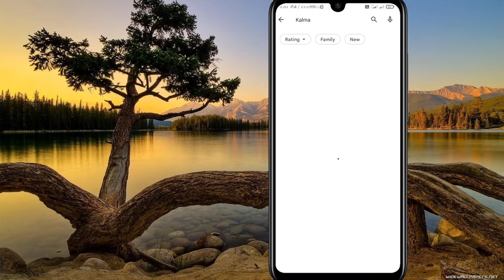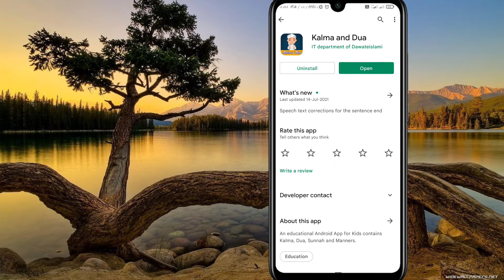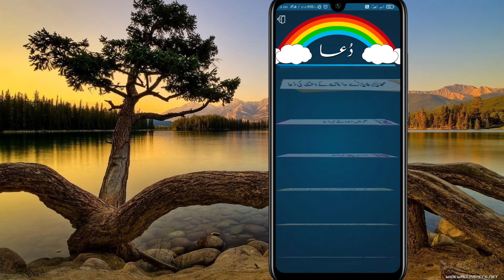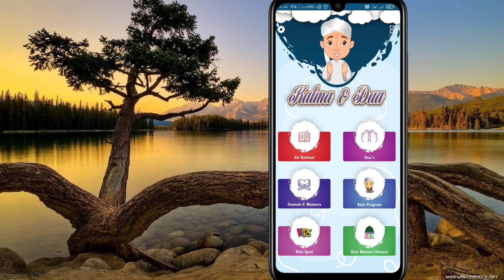Best Islamic App For Kids